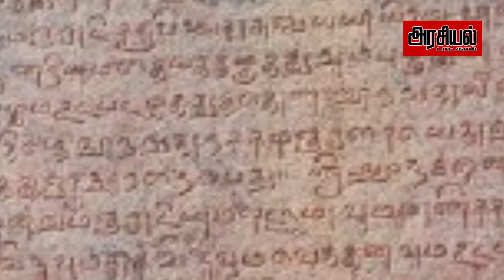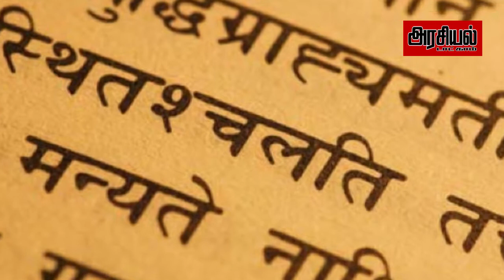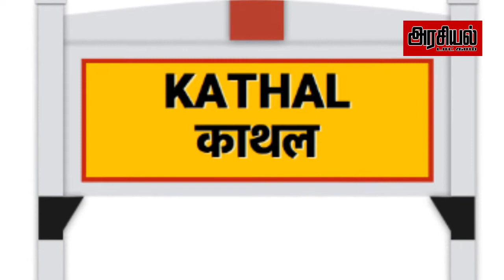ஒன்று சேர் தமிழா /பொறுத்தது போதும் /araciyal.com